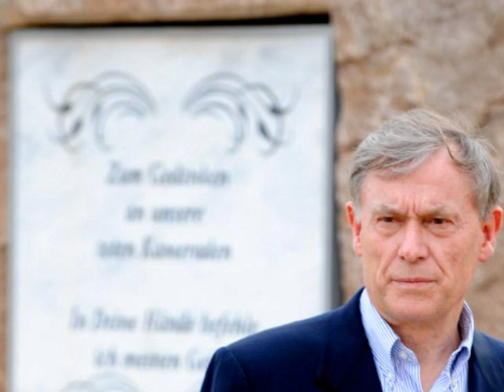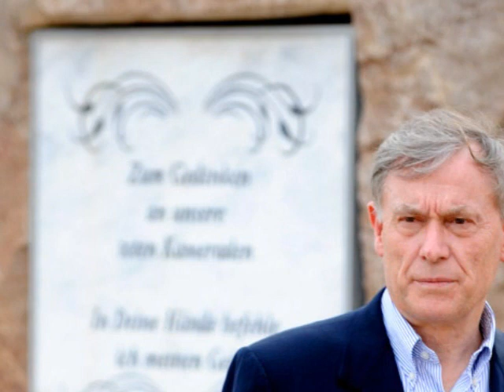Das skandalöse Köhler-Interview über den Einsatz in Afghanistan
Blogbeitrag dazu Die brisanten Äusserungen führten nun zu Strafanzeige gegen den Bundespräsidenten